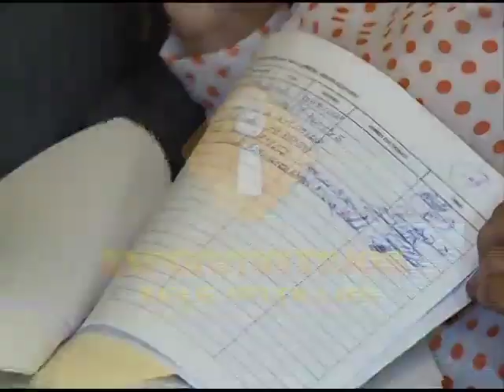Alcaldes visitan el Palacio Nacional y presentan su respaldo al presidente Medina